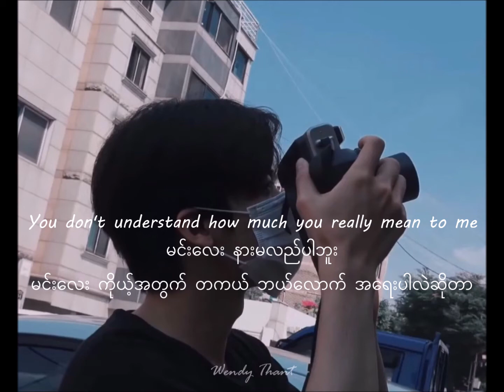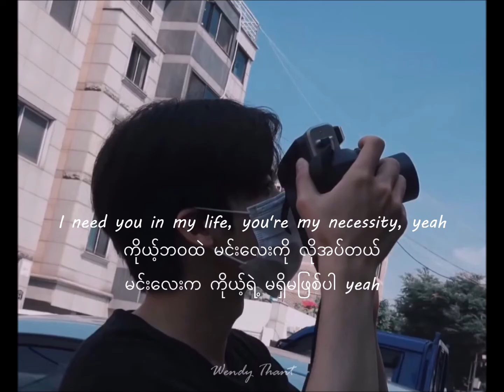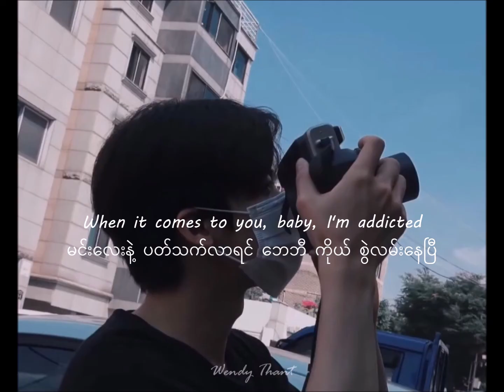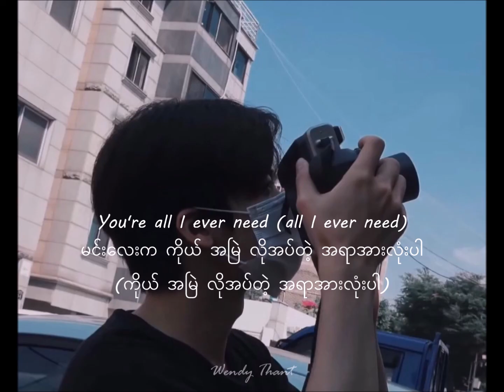Austin Mahone - All I Ever Need Myanmar Subtitle